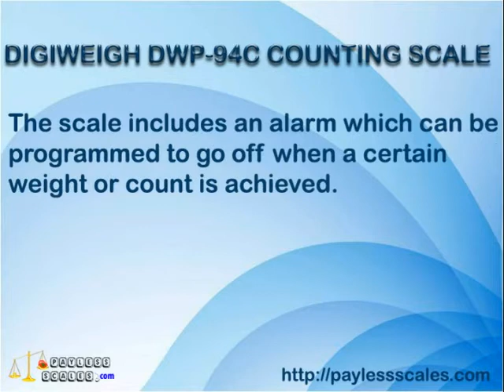DIGIWEIGH DWP-94C COUNTING SCALE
High quality counting scale from Digiweigh. This scale offers stainless steel platform & EL back light LCD display.